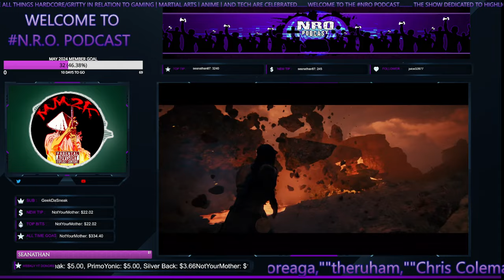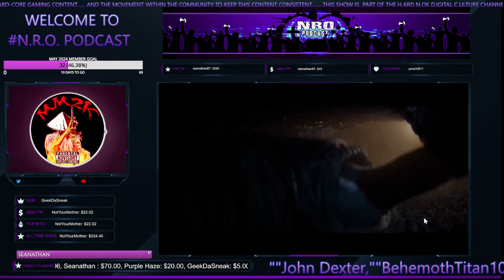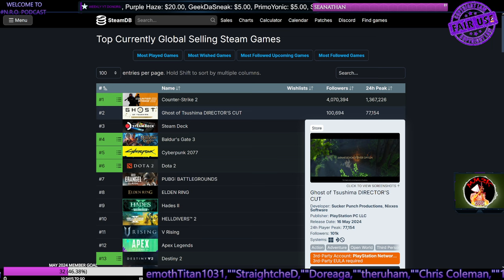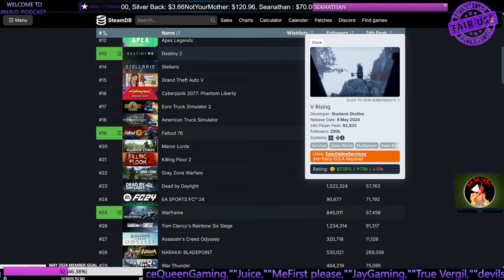Why Xbox Needs A Hellblade 2 WIN For Its SURVIVAL